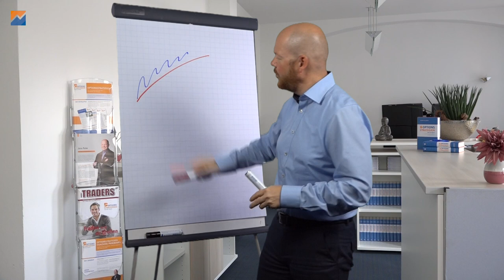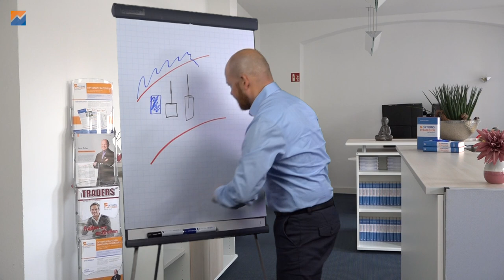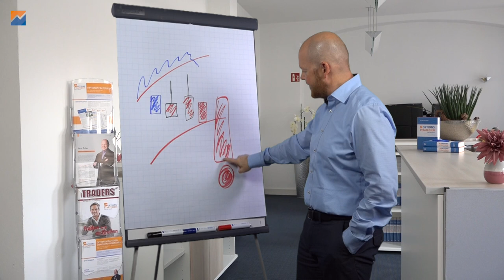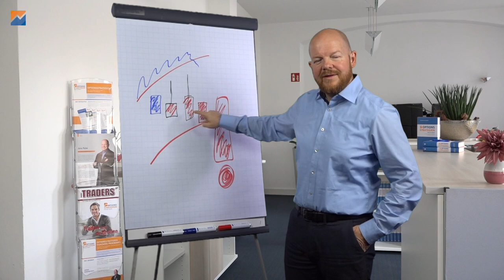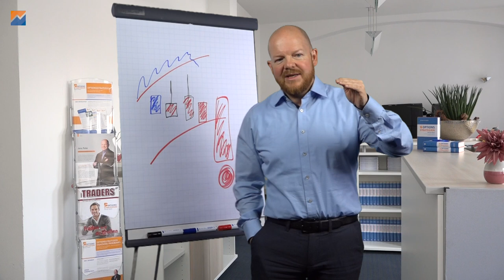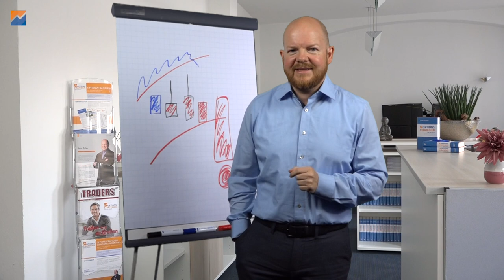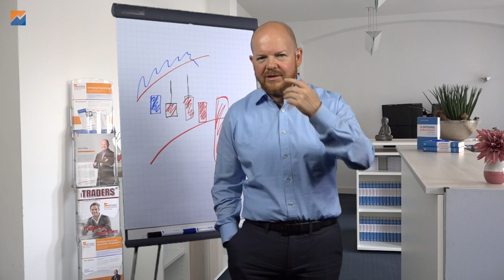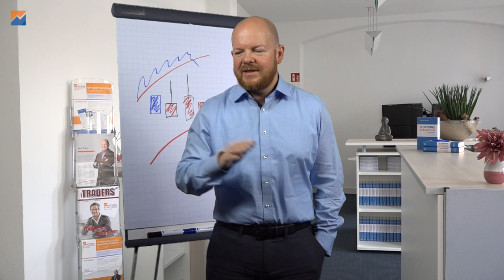Diese eine Sache musst du unbedingt (selber) machen ☝️